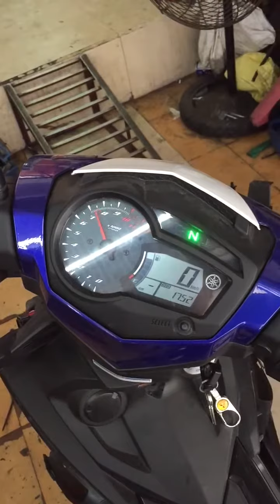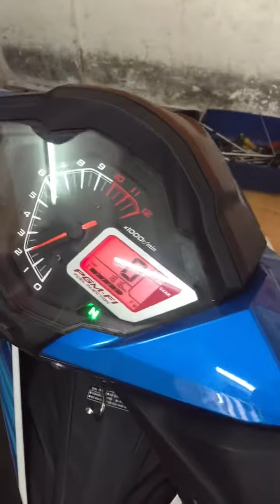Exciter 150cc 2016 Vô ECU Mở Hết Tuor Máy Chạy Bốc Êm Ái Tại TBK Team 147 Tân Khai P4 Q11 Bảo 09097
Exciter 150cc 2016 Vô ECU Mở Hết Tuor Máy Chạy Bốc Êm Ái Tại TBK Team 147 Tân Khai P4 Q11 Bảo 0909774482